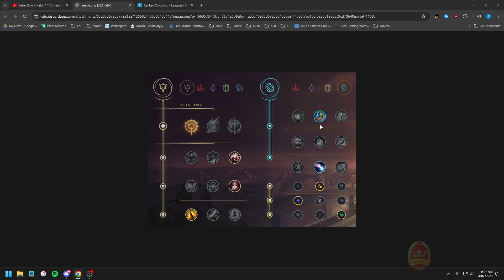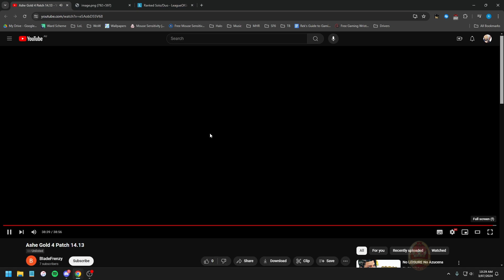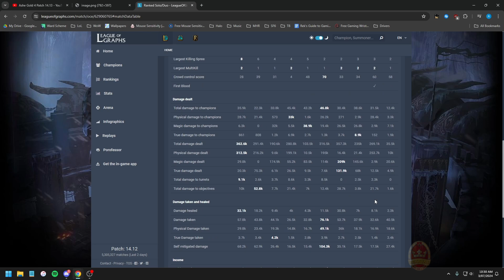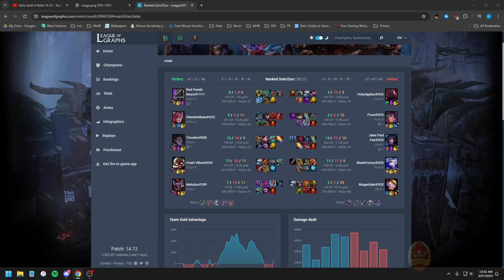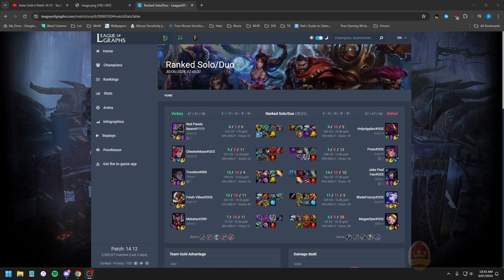Pro Coach Presents The Sample: #40 - Gold Ashe.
NOTE: These were recorded when I had a very bad flu. I sound horrible but I had deadlines to meet so these were done anyway and released late because my condition got worse.

Today's Review:
Player: BladeFrenzy
Rank: Gold 4
Role: Bot Lane
Champion: Ashe
Patch: 14.13.

To MrBaconFTW and Vegathron, for the video editing.